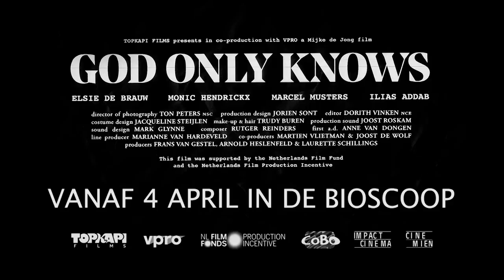CINEMIEN SPECIAL | GOD ONLY KNOWS | "Ik wilde een schaamteloze film maken"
GOD ONLY KNOWS, de nieuwe film van Mijke de Jong (Layla M.) met Monic Hendrickx, Marcel Musters en Elsie de Brauw, is vanaf 4 april te zien in de bioscoop. In deze Cinemien Special interviewt Cinemien-reporter Kevin hen over familie, acteren en hun samenwerking.

Nadat de depressieve Thomas (57) op Witte Donderdag in een vlaag van wanhoop in een gracht is gesprongen, schiet zijn grote zus Doris onmiddellijk te hulp om de crisissituatie te verlichten. Als zij even niet bezig is met het organiseren van hulp aan vluchtelingen, staat zij permanent klaar voor haar broertje.

Hun jongere zus Hannah, die goed aan de weg timmert als fotograaf, denkt dat het voor iedereen beter zou zijn als Thomas professionele hulp zou accepteren.

In fragmenten uit oude brieven klinkt de diepe en emotionele band door die tussen Doris, Thomas en Hannah bestaat, maar wanneer ze samen zijn, liggen conflicten voortdurend op de loer. Hun interactie, die in de dagen erna steeds explosiever wordt, is venijnig en hartverwarmend, pijnlijk en grappig tegelijk. Onder dit alles sluimert hun christelijke opvoeding, met waarden als opoffering, naastenliefde, lijden en schuld, die in de passietijd onvermijdelijk de kop opsteken. [IFFR]

Dit is het officiële YouTube-kanaal van filmdistributeur Cinemien. Hier vind je onze trailers, teasers en extra's over de nieuwste bioscoopfilms.